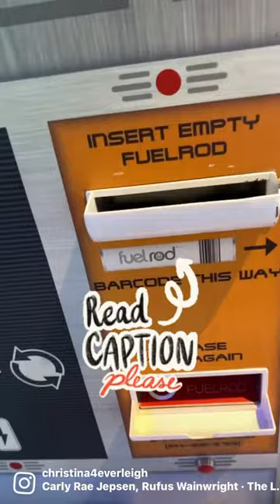Fuel rods in Disneyland 😱